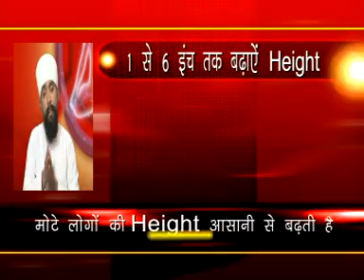migrane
Migraine is caused due to weak solar plexus chakra. Provide healing to this chakra for 3 to 5 minutes daily by rubbing both hands while urging to god for flowing cosmic energy via your hands onto solar plexus chakra point of the needy that is situated 4 fingers upward to navel. Use yellow crystal for healing as well as pressurize your thumb of both hands or you can stimulate thumbs using machine also.